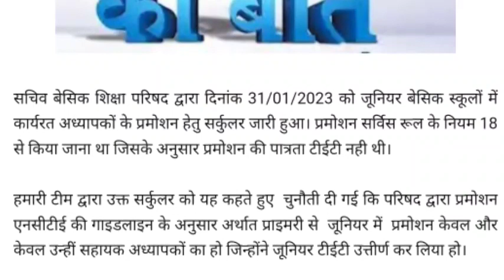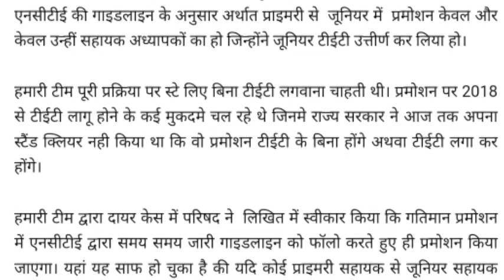जूनियर सहायक अध्यापक पद पर प्रमोशन के लिए जूनियर टीईटी अनिवार्य, फाइनल ऑर्डर की व्याख्या